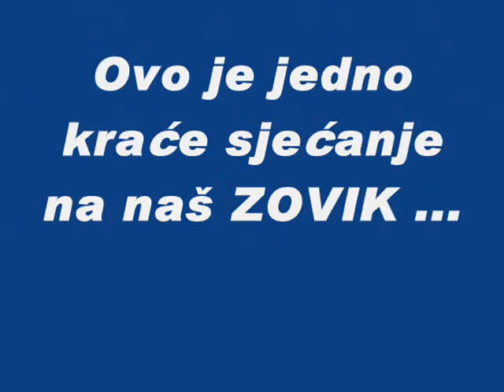Moj Zovik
...U ZOVIK ME SRCE VUČE...

Postavljeno od: "andreizzovika"